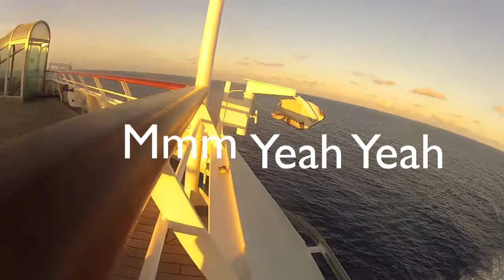carnival liberty Family cruise 2014!! HD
Family vacation on carnival liberty to aruba, grand turk and curaçao
everything was recorded  with my gopro camera